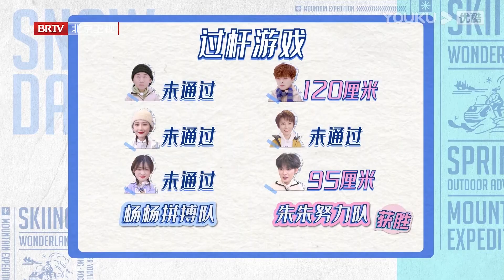滑雪少女沈月能有多疯狂！| 飘雪的日子来看你 | 谢楠/杨迪/ 杨芸晴/朱正廷/毛晓彤/宋祖儿 | 优酷综艺 YOUKU SHOW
Click to download YOUKU International APP, your favorite show is
【飘雪的日子来看你】《飘雪的日子来看你》是优酷和北京卫视联合出品的一档冰雪竞技人文探访真人秀。节目集结了谢楠、杨迪、朱正廷不同年龄层次的文艺工作者作为常驻嘉宾，组成飘雪一家人。飘雪一家人将在每期节目中，邀约不同的好友走入飘雪大家庭，不仅有宋祖儿、毛晓彤等优秀演员，还有奥运冠军加盟。届时，飘雪一家人将在“带动三亿人参与冰雪运动”的引领下，围绕冬奥幕后故事的主人公所带来相关的冰雪体验，展开沉浸式的趣味比拼；他们还会走入冬奥幕后人物的生活场景，进行实地探访；嘉宾们还将分享彼此的冰雪故事和情结，展现不同年龄、不同地域的冰雪记忆。
嘉宾：谢楠/杨迪/ 杨芸晴/朱正廷/毛晓彤/宋祖儿

更新时间：前4期每周日10:00 (UTC+8)，后6期每周六20:20 (UTC+8)
Update schedule: Update 1 EP at 10:00 AM (UTC+8) every SUN for the first 4 episodes; update 1 EP at 20:20 (UTC+8) every SAT for the following ones.